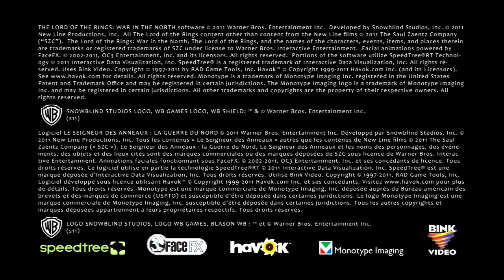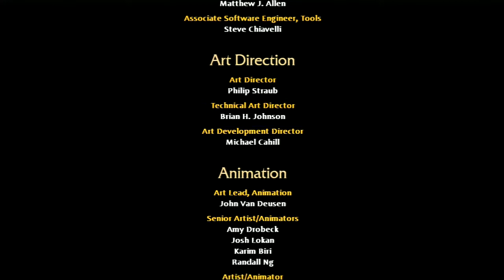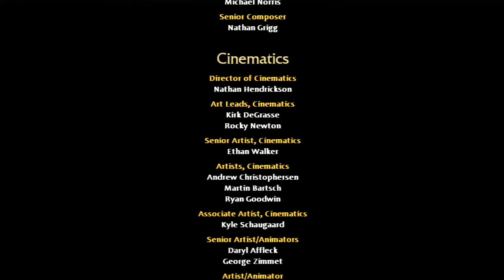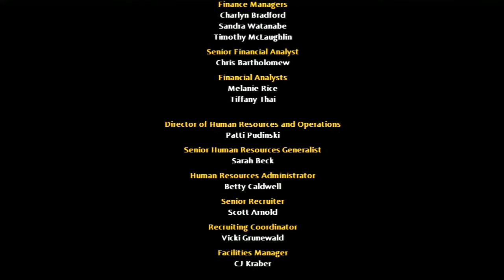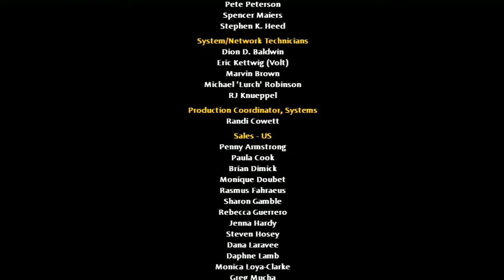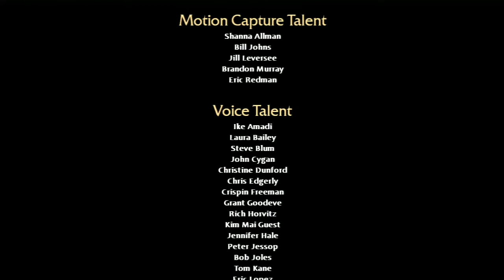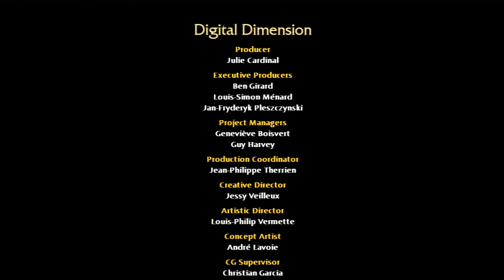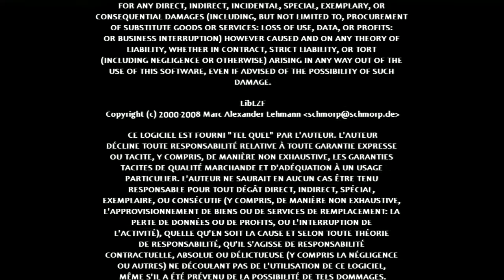LOTR - War in the North [PS3] Farin Playthrough | Legendary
A full playthrough of the game on Legendary difficulty using Farin. This was done after numerous game completions and the character is very beefy in regards to equipment.

Timestamps [Chapters]
Introduction                                                             00:00

Bree                                                                        0:08:10

Fornost
Fornost Main Gate                                               0:35:05
Battlements                                                           0:54:10
Outer Wards                                                          1:00:55
Inner Wards                                                           1:16:29
The Citadel                                                            1:43:03
Citadel Tower                                                        1:51:20

San Ford                                                                 2:01:41

The Barrow-downs
The Barrow-downs                                               2:11:58
Barrow of Armon Gorthad                                   2:44:04

Rivendell                                                                3:02:56
Re-playing for side missions                              4:05:33

Ettenmoors
The Coldfells                                                         4:16:24
The High Moors                                                    4:41:54
Stone Chasm                                                         5:07:08

Rivendell                                                                5:14:04
Re-playing for side missions                              5:38:35

Mount Gundabad
Alpine Pass                                                           5:57:37
Mithril Location                                                    6:04:32
Mountain's Interior                                               6:23:25
The Gate Chamber                                               6:23:25

Norinbad                                                               6:50:59
Mirkwood Precaution                                         7:16:41

Mirkwood
The Shadowed Path                                            7:16:41
The Web-shrouded Wood                                   7:42:07
Woodland Marshes                                             7:50:12
Heart of the Web                                                 8:08:14

The Grey Mountains
The Gray Mountains                                           8:33:23
Úrgost Lair                                                           8:59:14

Siege of Nordinbad                                            9:05:56

Carn Dûm
Carn Dûm                                                            9:51:32
Carn Dûm Citadel                                             10:07:15

End Scene and Credits                                   10:14:22

Cult of the Lidless Eye - Scroll 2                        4:35:05
Cult of the Lidless Eye - Scroll 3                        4:43:53
Cult of the Lidless Eye - Scroll 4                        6:33:37
Cult of the Lidless Eye - Scroll 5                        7:29:22
Cult of the Lidless Eye - Scroll 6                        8:52:42
Cult of the Lidless Eye - Scroll 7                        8:57:17